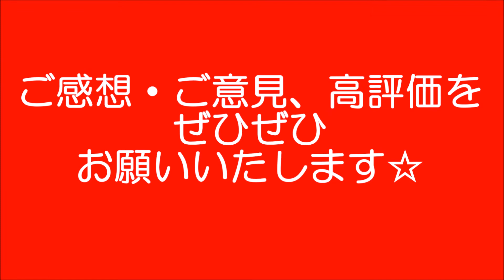レゴ 何の ポケモン でしょうか2 ☆ ポケットモンスター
今回は、何のポケモンでしょうか 第2弾です☆

HAPPYくんたちがレゴでつくったポケモンが、何のポケモンかを当てるゲームです☆

HAPPYくんたちはポケモンとレゴが大好きなのではじめてみました☆